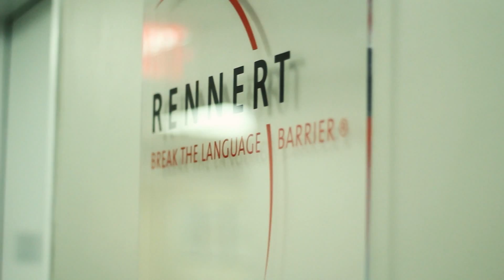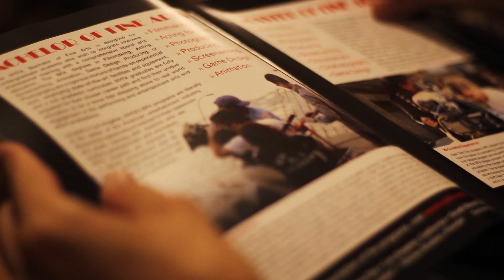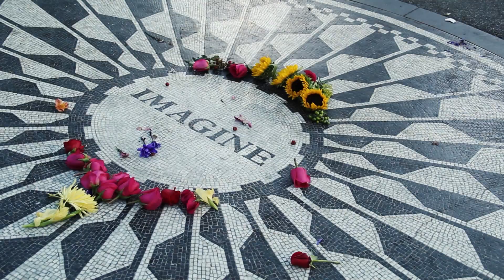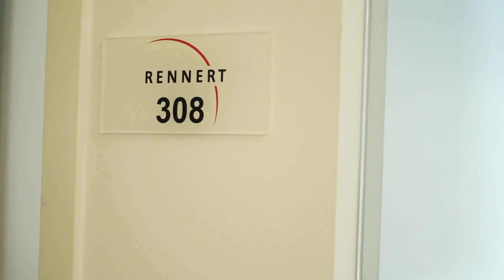Learning English in New York | Experience with Rennert, NYFA & StudyGlobal